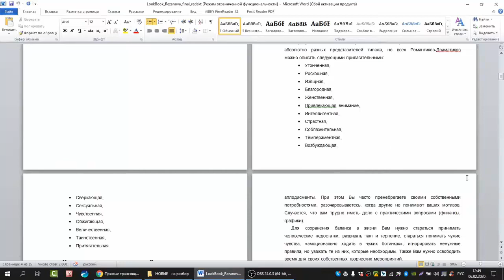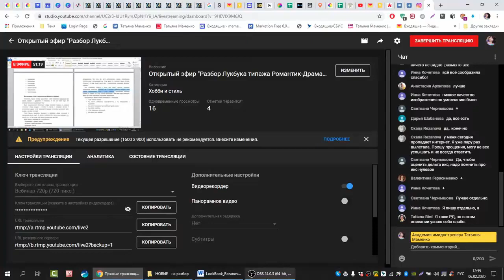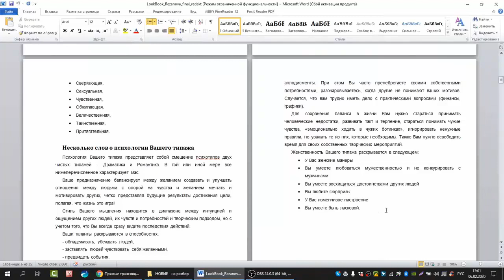3. Психология Романтика-Драматика. Разбираем Лукбук для Романтика-Драматика по Ларсон-Маменко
Академия цветового анализа и стилевой типологии внешности "Свое Лицо" представляет обновленный и дополненный курс "Стилевые типажи Ларсон-Маменко, фактура внешности и стиль" в онлайн формате. Курс посвящен изучению женской и мужской индивидуальности и ее воплощению в стиль. На курсе проходит детальное изучение авторской типологии Ларсон-Маменко.